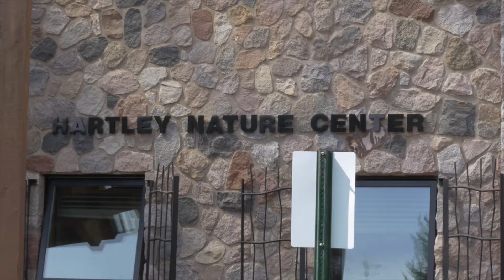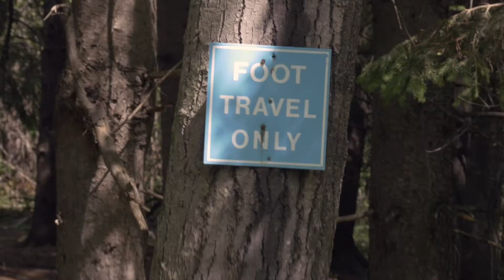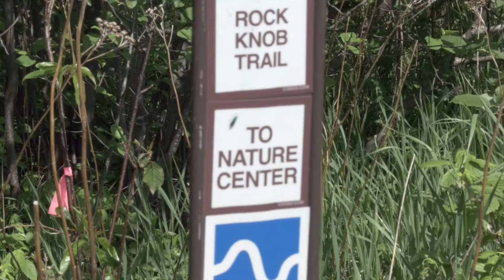On the Beat: Episode One: Hartley Nature Park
bipolarquest presents a new series: On the Beat. Host Nick Hansen explores interesting places and topics.